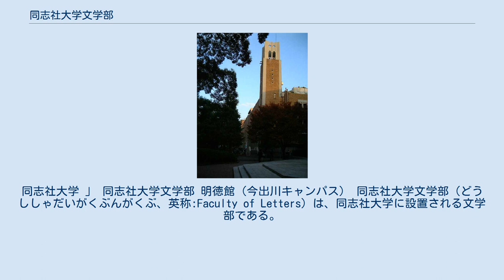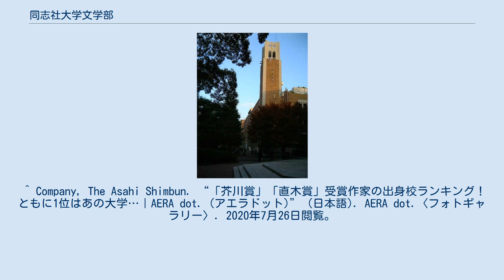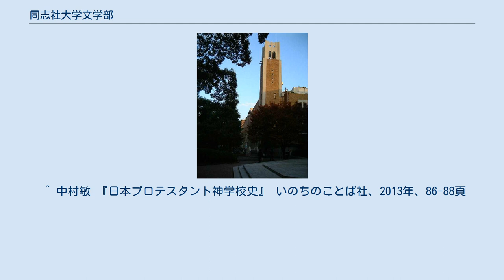同志社大学文学部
同志社大学 」 同志社大学文学部 明徳館（今出川キャンパス） 同志社大学文学部（どうししゃだいがくぶんがくぶ、英称:Faculty of Letters）は、同志社大学に設置される文学部である。
 同志社大学文学部は、校祖新島襄が1874年に帰国し、翌年1875年8月に「同志社」結社、1875年11月29日に官許設立した同志社英学校の創設を起源とする同志社大学内の学部である。
五つの学部に分かれ、英文学科、哲学科、美学芸術学科、文化史学科、国文学科を擁する。
 本大学の創立と同じ長さの歴史を持つ文学部では、さまざまな卒業生が輩出している。
その中には、徳富蘇峰や徳富蘆花をはじめとして、星新一、小松左京とならびSF御三家と称される筒井康隆、『響け！ユーフォニアム』シリーズで知られる武田綾乃、泉鏡花文学賞を受賞した山尾悠子、芥川龍之介賞を受賞した藤野可織、直木三十五賞を受賞した山本兼一、門井慶喜、紫綬褒章及び旭日小綬章を受けた児童文学作家の今江祥智など幅広いジャンルにわたる作家がいる。
また、高田早苗とともに早稲田政治学の基礎を築くことになった安部磯雄、浮田和民、わが国初の心理学者である元良勇次郎、「日本哲学の父」とうたわれた大西祝（坪内逍遥とともに早稲田文科の礎を築いた）から、日本銀行第十三代総裁である深井英五、日本興業銀行第四代総裁である小野英二郎など文学界以外にもさまざまな人物を輩出する。
 また、過去20年間での芥川龍之介賞・直木三十五賞の受賞者の輩出は西南学院大学、東京大学と並んで三位であり、前述した文学部出身の3名が受賞している（一位は早稲田大学、二位は慶応義塾大学）。
直木三十五賞は出身校別で歴代通算四位。
太宰治賞は東京大学とともに一位（文学部出身は秦恒平）。
泉鏡花文学賞は四位（筒井康隆、山尾悠子）。
 本学には大別して二つの校地があるが、本学部は京都市上京区にある今出川校地に置かれている。
南方には京都御所があり、北では相国寺と隣接している。
また、時雨亭文庫を擁する冷泉家邸宅の三方を今出川校地がすっぽりと囲うかたちで建っている。
西へ歩いていくと西陣織で知られる西陣地区があり、南下を進めると四条に出る。
東には鴨川が流れており、北に歩くと裏側に相国寺がある。
 学科としては次の学科が置かれている。
 英学校 ※詳細は同志社英学校「主な在籍者」を参照のこと。
 英文科 哲学科 国文科 美学芸術科 心理学科 社会学科 文化学科 その他（学科不明） ^ “‹著名人の出身大›芥川賞・直木賞の早慶戦で勝つのは？｜入試＆高校生活特集｜マナビジョン｜Benesseの大学・短期大学・専門学校の受験、進学情報” (日本語). manabi.benesse.ne.jp. 2020年7月24日閲覧。
 ^ Company, The Asahi Shimbun. “「芥川賞」「直木賞」受賞作家の出身校ランキング！ ともに1位はあの大学…｜AERA dot. (アエラドット)” (日本語). AERA dot.〈フォトギャラリー〉. 2020年7月26日閲覧。
 ^ 中村敏 『日本プロテスタント神学校史』 いのちのことば社、2013年、86-88頁